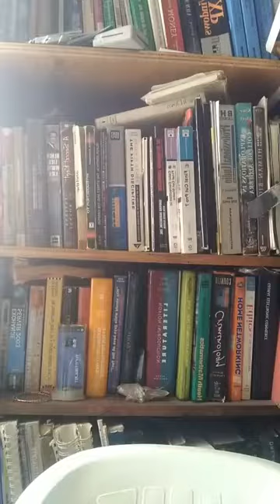Mabriga Garinagu Episode 10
A discourse about the importance of a nationwide Garifuna census with Trevor Palacio from Garinagu ethnic action committee for the preservation of the Garifuna.